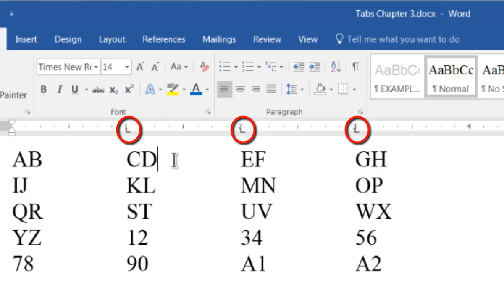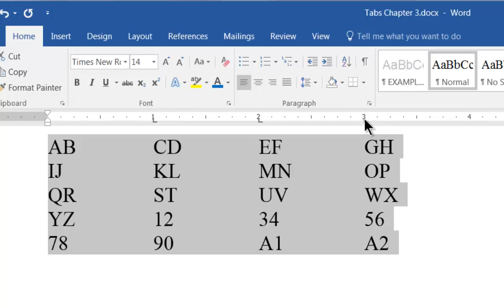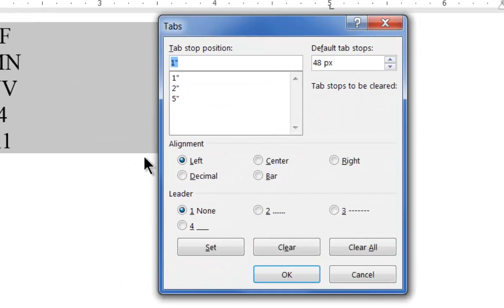Tabs In Word - Moving & Deleting Tab Stops - Chapter 03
This third of 8 Chapters in the Understanding Tabs in Microsoft Word series tells how to Move and Delete tab stops.

Be sure to see all the videos in this series.